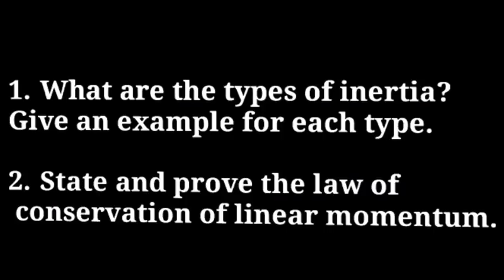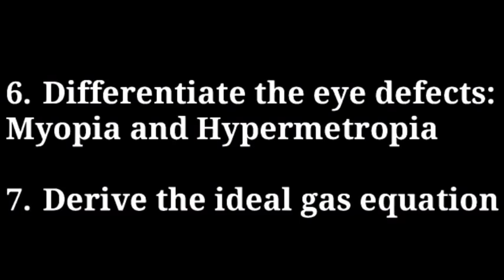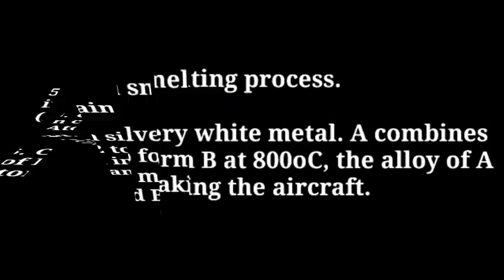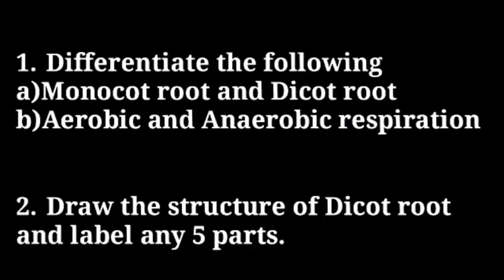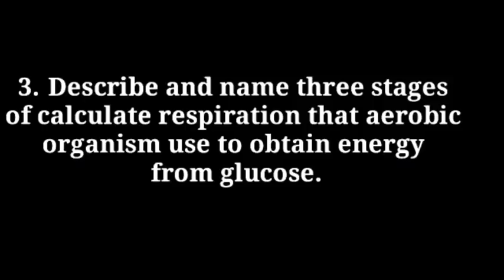10th STD Science Important 7 mark Questions